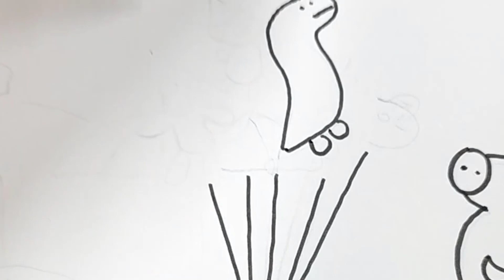Como Dibujar a Peppa Pig - Peppa y George quieren Un Globo - Peppa la cerdita 🐷 - Dibujos simple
La protagonista de esta serie es Peppa, una cerdita de rasgos antropomorfos que vive con su hermanito George y sus padres: Mamá Pig (Mummy Pig) y Papá Pig (Daddy Pig). Tiene como escenario principal su hogar, donde ocurre la mayoría de las tramas de los episodios. En algunos de ellos se muestra a su familia saliendo de casa, paseando en coche, yendo a casa de sus amigos o estando ya en otro lugar.